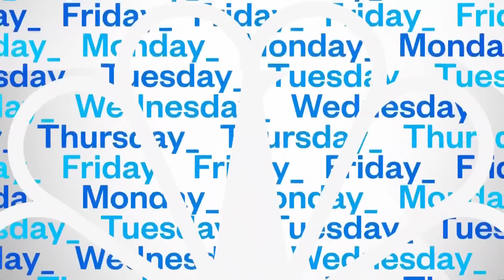New reports of explosions in Lebanon one day after pager attacks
More device explosions were reported across Lebanon, just one day after pagers belonging to Hezbollah members detonated across the country, killing at least 12 people and injuring nearly 3,000 others. NBC News’ Raf Sanchez reports on what appears to be a second wave of attacks.